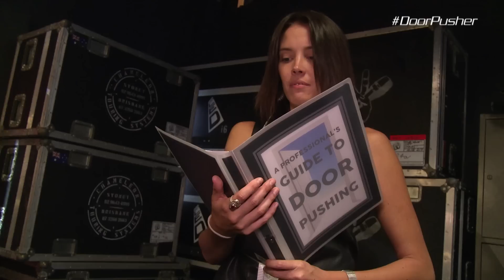A Day In The Life Of The Voice Door Pusher | The Voice Australia 2015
It takes a special talent to open the gateway to The Voice stage.